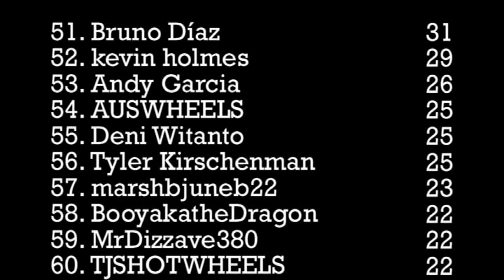DCR Fantasy League Standings - 08/30/15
These are the most up to date standings for the "Top 70" teams in the DCR Fantasy League following a win last week by the pink Sol-Aire.